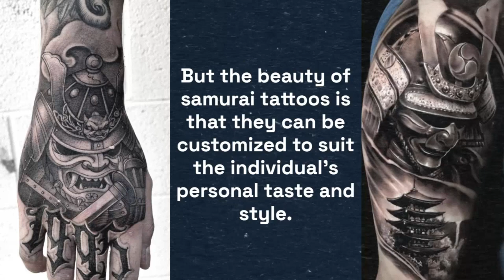Samurai tattoos meaning and design ideas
Are you looking for samurai tattoo ideas? In this video, we explore the rich history and meaning behind samurai tattoos.

From their iconic armor and weapons to the traditional symbols they represent, we delve into the world of samurai tattoos and show you some of the best designs out there. Whether you're looking to pay homage to your heritage or simply love the warrior aesthetic, this video has got you covered. Get inspired and discover the perfect samurai tattoo for you!

Here are the video about Viking tattoos you might like: shorturl.at/dhEQ9